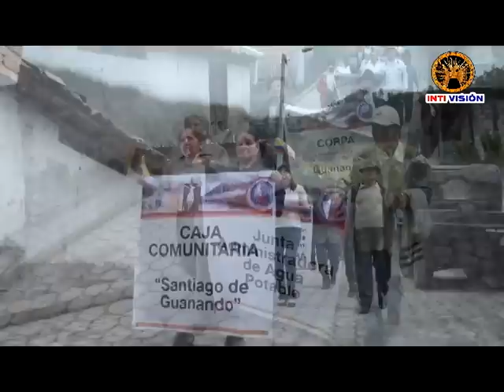GADPRG. FIESTAS 2015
INTI VISIÓN TV